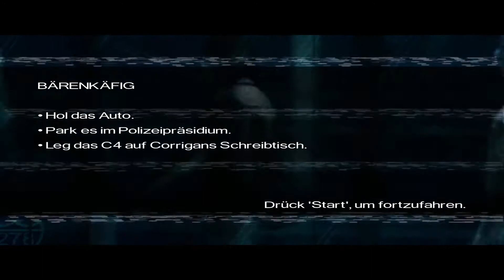Driver: Parallel Lines - #32 Bärenkäfig [PC]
Walkthrough, Deutsch (German).
Driver: Parallel Lines / Driver 4, PC-Version.
Ohne Kommentar.
Die PC Version von Driver: Parallel Lines erschien 2007.